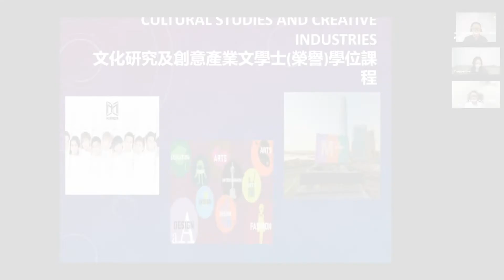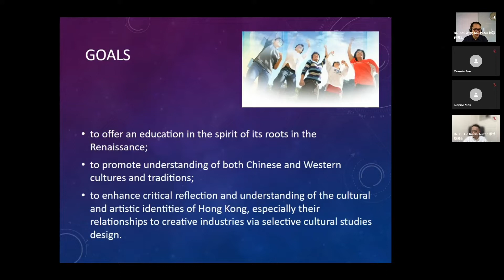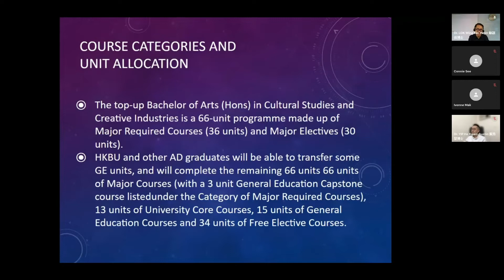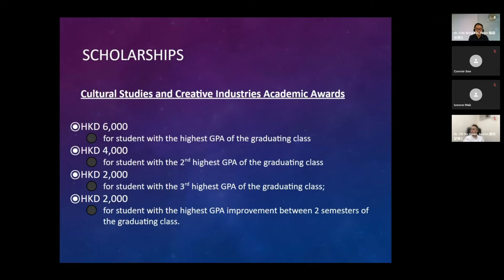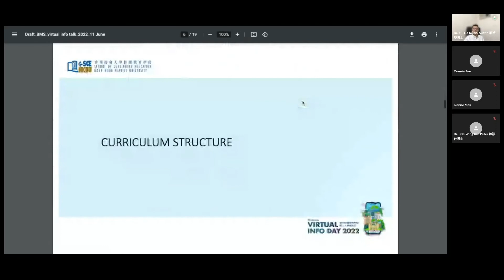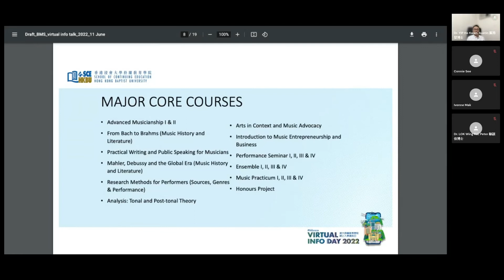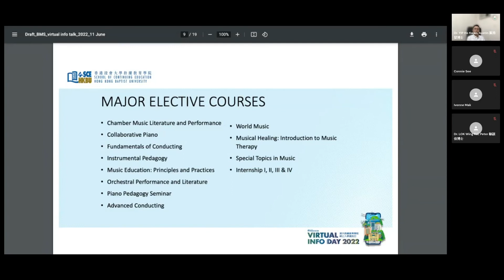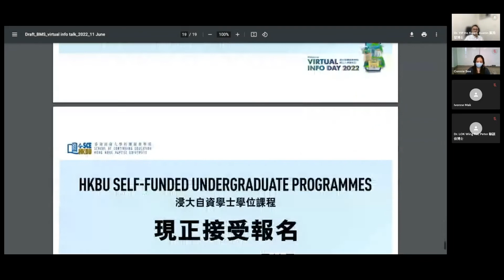人文及語言學課程簡介｜HKBU SCE Virtual Info Day 2022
「人文及語言學課程簡介」駱頴佳博士、葉浩堃博士

【文化研究及創意產業文學士（榮譽）學位課程簡介】
本課程以文化研究的研習，讓學生了解文化及創意產業的知識，培育學生從事文化、媒體及藝術工作，以配合香港文化藝術發展的人才需求。

【音樂學文學士（榮譽）學位簡介】
此簡介會將介紹音樂學（榮譽）學位課程之入學要求、課程架構及就業前景。